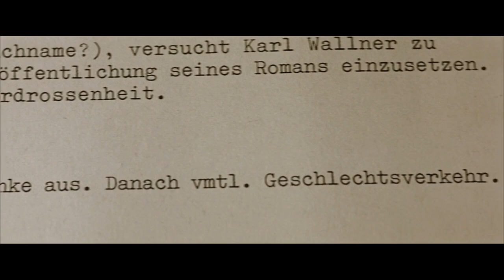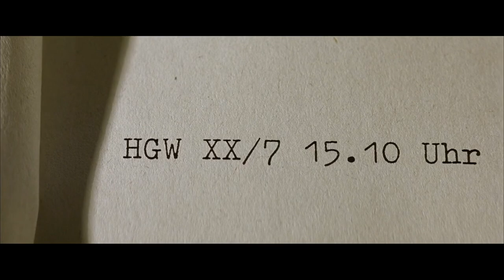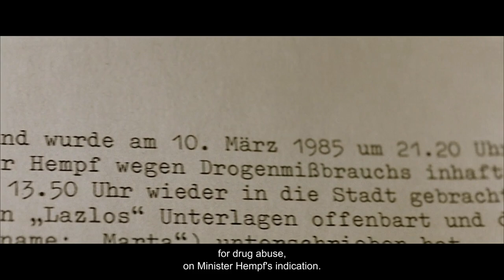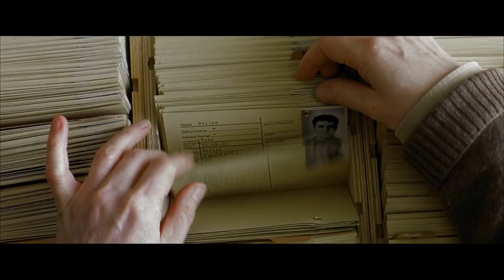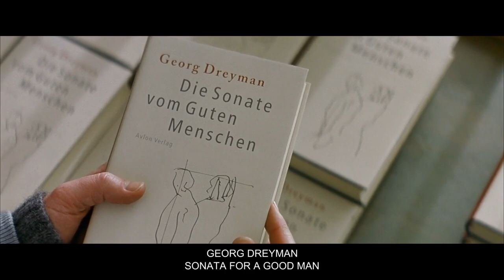The Lives of Others (2006) EMOTIONAL Ending Scene (Full HD)